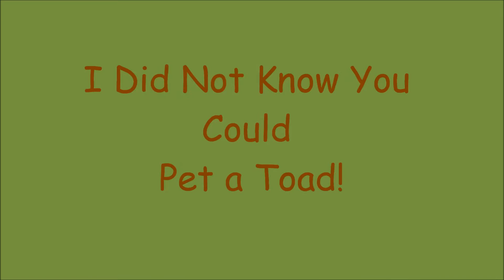Petting a Toad! :)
I am knowledgeable about a lot of things, but apparently  toads aren''t one of them, lol! It's the little things in life that bring out the kid in me :) Enjoy!